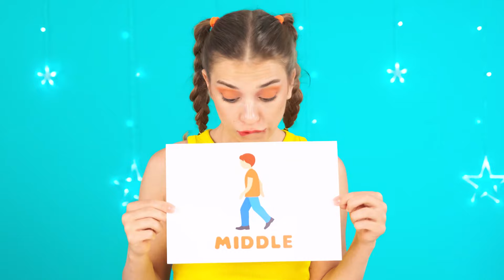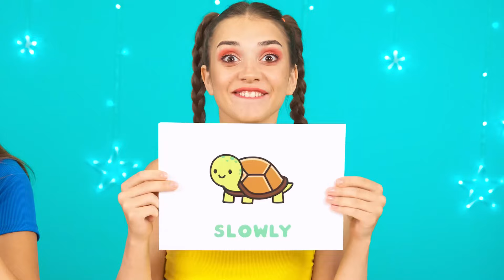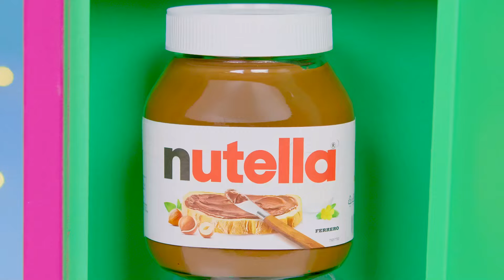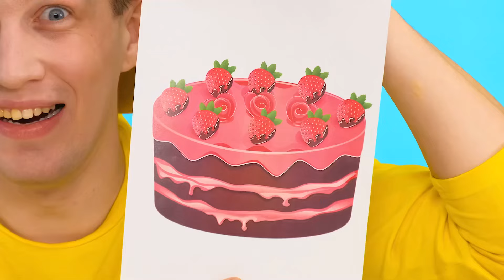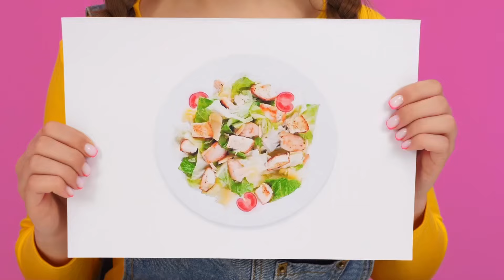Rychlé, Střední Nebo Pomalé Jídlo Výzva | Epická Bitva o Jídlo Fun Fun Challenge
Někdo rád jí rychle, někdo to má rád naopak! Právě teď začíná nová výzva, připojte se k nám!